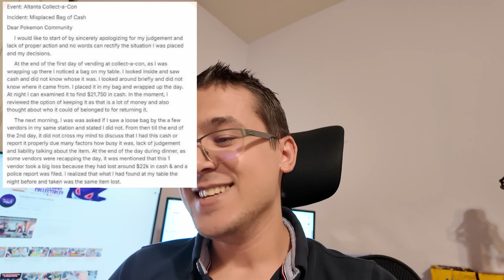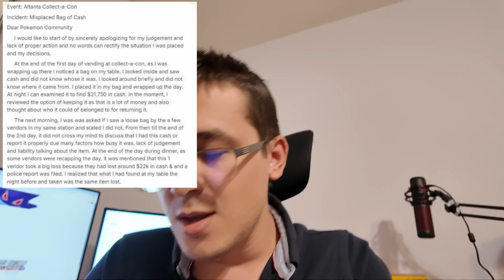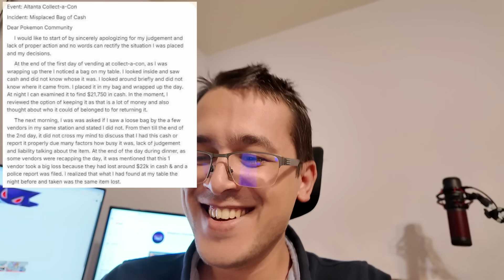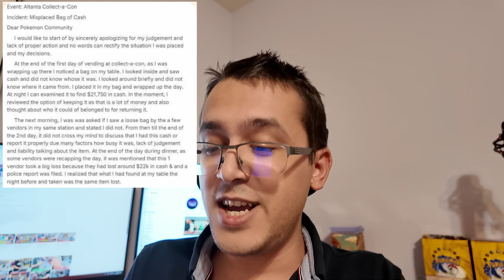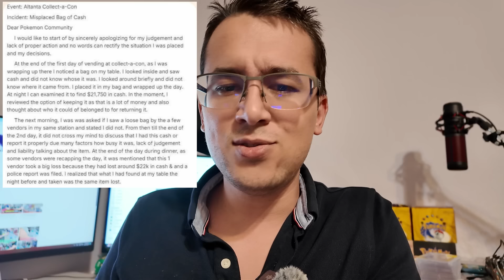Pokemon Vendor Steals $21700 Cash! His Response Is Even Worse! Pokemon Vendor Atlanta Collect-A-Con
Another Pokemon video, this time around though we have another thief, the best part is that he is a successful vendor and stole from his fellow vendor friend that he was vending close to. First part of the video is where I comment on my friends Reid awareness post where he explains the situation of what happened and how they found who stole the money from Collect-a-con Atlanta. Then as soon as I was done with the video I see in our vendor group chat that a response was posted by the thief himself, Thomas Wang, who now has deleted all his social media. I had to comment on that also because his response was funny and sad at the same time.